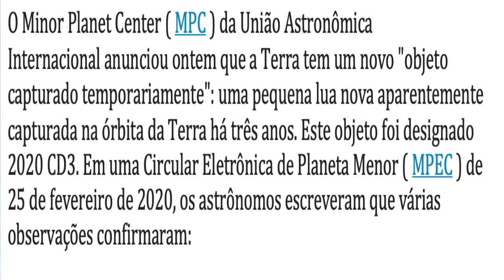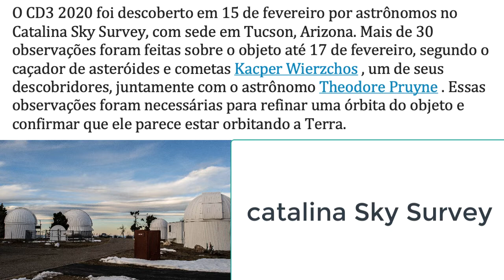Terra tem novo satélite natural? Vem!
Apoios:
StarTalk®
Muito obrigado!

Fontes

apoia.se/cientonauta